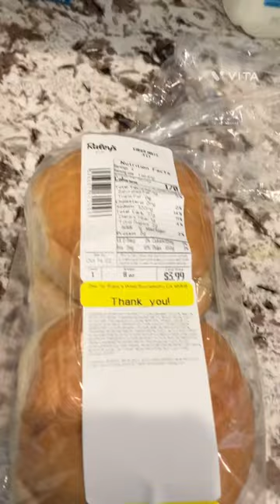Raley’s shopping haul!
Went to Raley’s for a few things until I go grocery shopping in a couple or few days.